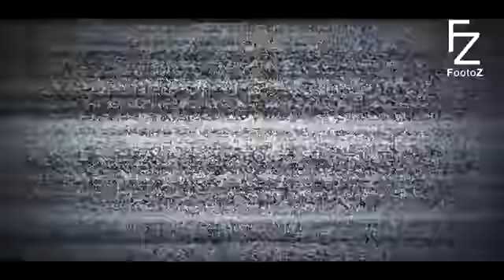Football Skills Mix 2017 - Neymar Ronaldo Messi Quaresma Griezmann Haz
Football Skills Mix 2017 - Neymar ○ Ronaldo ○ Messi ○ Quaresma ○ Griezmann ○ Hazard